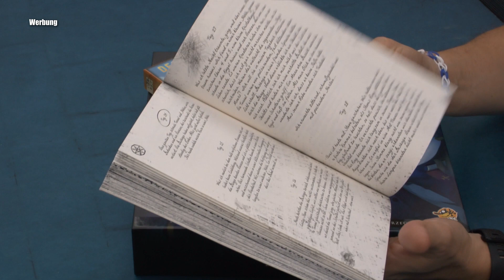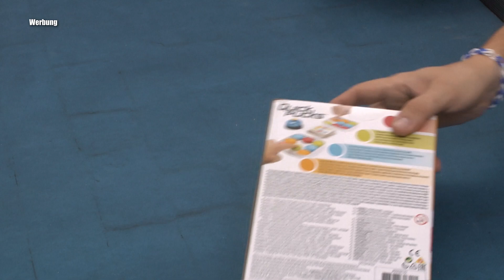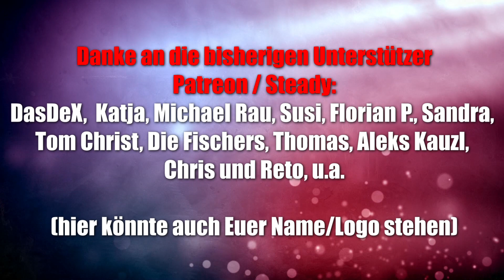Gewinnspiel für Familien und Rätselfans - gleich 2 Pakete - viel Glück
Wie versprochen gibt es ein Gewinnspiel - Was müsst Ihr machen?
1.Teilnahme nur in Form eines Kommentars
2.Diese Aktion endet am 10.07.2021 um 23:59 Uhr - im Anschluss wird der oder die zufällig ermittelte Person per Kommentar von uns benachrichtigt - hier teile ich dann die E-Mail Adresse mit(auch unter Kanalinfo hinterlegt), an welche Ihr Eure gewünschte Adresse in Deutschland angeben müsst. - die Adresse wird nur für den Versand des Spiels verwendet
3.Versand nur innerhalb Deutschlands
4. Wenn sich der/die von mir ausgewählte Zuschauer bzw. Zuschauerin im Anschluss nicht innerhalb von 7 Tagen meldet, entscheide ich was mit dem Spiel/Gegenstand passiert.

▬ Social Media ▬▬▬▬▬▬▬▬▬▬▬▬▬▬▬